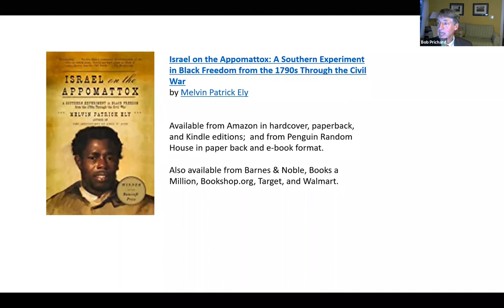Israel on The Appomattox: Southern Experiment in Black Freedom from the 1790s Through the Civil War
On Sunday, December 13, at 4:00 PM, the Middlesex County Museum and Historical Society presented a Zoom lecture by Dr. Melvin Patrick Ely.

Dr. Ely spoke about his book, Israel on the Appomattox: A Southern Experiment in Black Freedom from the 1790s Through the Civil War. The book tells the story of Israel Hill, a community of liberated African Americans in Prince Edward County, Virginia.

Thomas Jefferson denied that whites and freed blacks could live together in harmony. His cousin, Richard Randolph, not only disagreed, but made it possible for ninety African Americans to prove Jefferson wrong. Israel on the Appomattox tells the story of these liberated blacks and the community they formed, called Israel Hill, in Prince Edward County. There, the formerly enslaved established farms, navigated the Appomattox River, and became entrepreneurs. Free blacks and whites did business with one another, sued each other, worked side by side for equal wages, joined forces to found a Baptist congregation, moved west together, and occasionally settled down as husband and wife. Although slavery cast its grim shadow, even over the lives of the free, Israel Hill’s story is one of hardship and hope that defies expectations of the Old South.

A native of Richmond, Dr. Melvin Patrick Ely is the William R. Kenan Jr. Professor of Humanities at the College of William and Mary.  He writes and teaches about the history of African Americans and of the South.